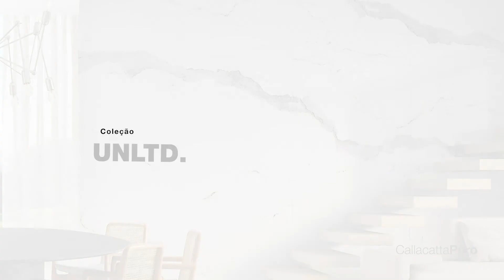CALLACATTA PURO - COLEÇÃO UNLTD | Lastras Portobello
Lastras, a cerâmica reinventada REVOLUCIONA O UNIVERSO DA ARQUITETURA. EXTRAPOLAMOS LIMITES na busca da solução perfeita para cada projeto. O futuro começa na NOVA COLEÇÃO PORTOBELLO 2020.

Callacatta Puro

Sobre o mármore branco, a força e a expressividade de intensos veios cinzas são a marca do mais sofisticado mármore italiano.